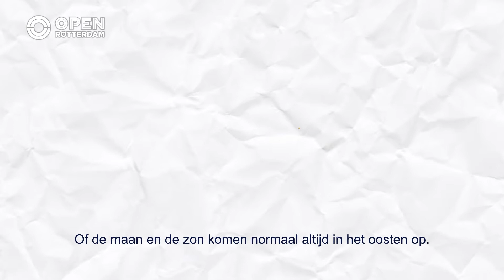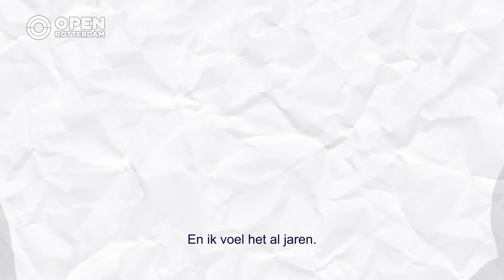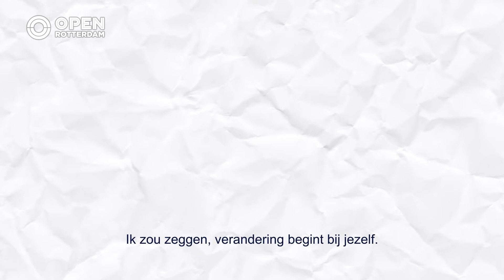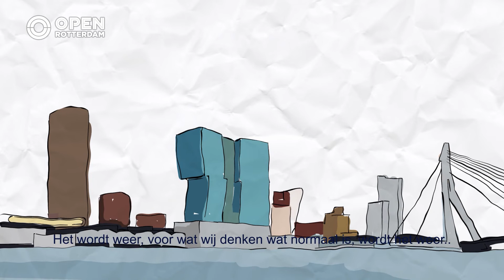Nigel vertelt over het grote gebeuren | Afl. 2 | Anders blijf je toch lekker thuis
In deze tijd is het niet zo vanzelfsprekend voor iedereen om thuis te blijven. In de animatieserie 'Anders blijf je toch lekker thuis' luisteren we naar korte verhalen van vrije geesten, daklozen, (ex-)verslaafden, andersdenkenden, kunstenaars en muzikanten. Het zijn verhalen die net even anders zijn dan de reguliere verhalen die je hoort in deze coronatijd.

In Aflevering 2 vertelt Nigel over het grote gebeuren. Zijn visie op corona, hoe hij er mee om gaat en wat anderen zouden kunnen doen als shit de fan hits. Nigel voelde al een tijdje dat er iets te veranderen stond en probeerde mensen te waarschuwen.